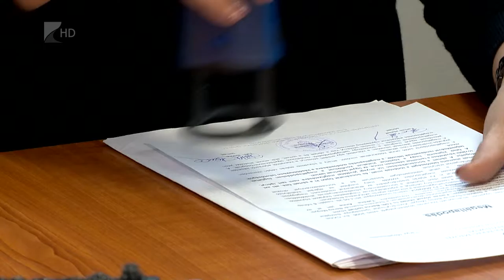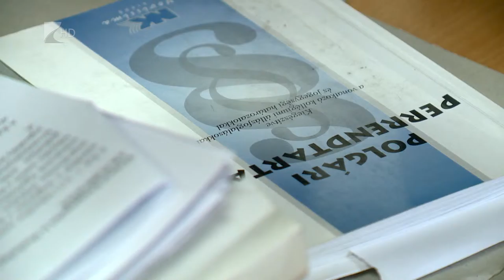Hatékony vitarendezés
Amerikai filmekből már jól ismert a közvetítői eljárás. A bíróságok abban bíznak, hogy hazánkban is egyre kedveltebb lesz a rendszer.